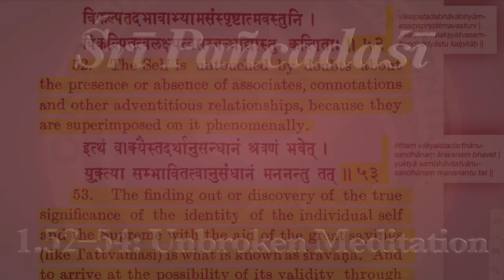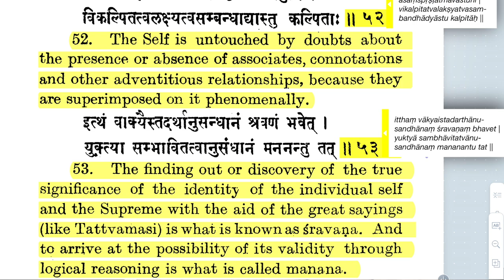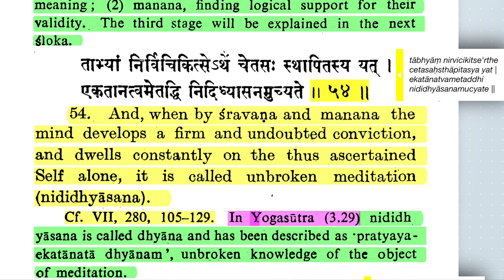Śrī Pañcadaśī 1.52-54—Unbroken Meditation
52. "The Self is untouched by doubts about the presence or absence of associates, connotations, and other adventitious relationships, because they are superimposed on it phenomenally.

53. "The finding out or discovery of the true significance of the identity of the individual self and the supreme, with the aid of the great sayings like "tat tvam asi" is what is known as śravana, and to arrive at the possibility of its validity through logical reasoning is what is called manana.

54. "And when by śravana and manana, the mind develops a firm and undoubted conviction and dwells constantly on the thus-ascertained self alone, it is called unbroken meditation, nididhyāsana."